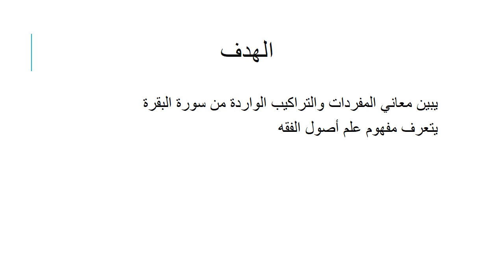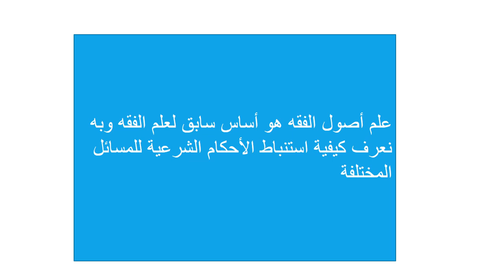الاسبوع السادس التربية الإسلامية الصف العاشرـ المعلمة هيفاء السويطي